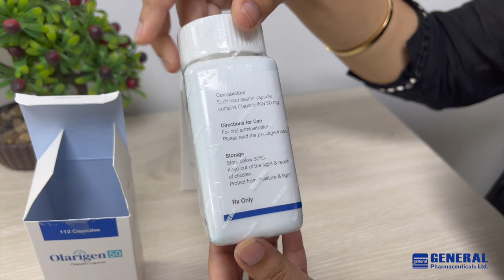Olarigen (Olaparib)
Olarigen 150 Tablet: Each film-coated tablet contains Olaparib INN 150 mg.
Olarigen 50 Capsule: Each hard gelatin capsule contains Olaparib INN 50 mg.

Trusted option for establishing a quality of life…

Maintenance treatment of recurrent ovarian cancer
Advanced germline BRCA-mutated ovarian cancer

Germline BRCA-mutated HER-2 negative metastatic breast cancer
First-line maintenance treatment of germline BRCA-mutated
metastatic pancreatic adenocarcinoma.
HRR gene-mutated metastatic castration-resistant prostate cancer

General Pharmaceuticals Ltd.